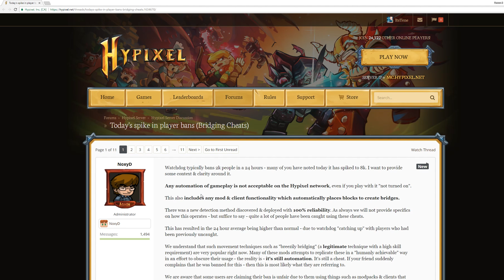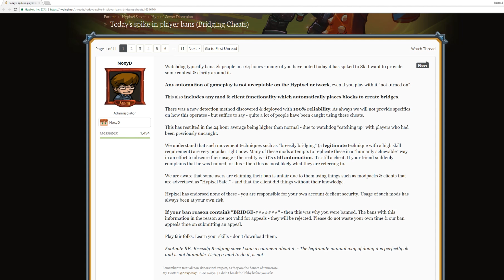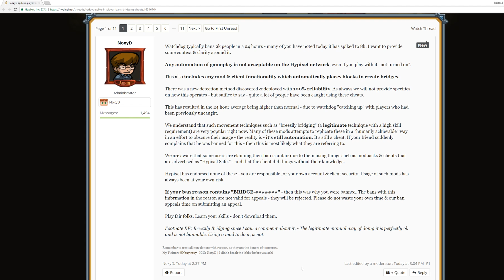Hypixel Begins Ban Wave of Bridging Cheaters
Watchdog is evolving..
Reuploaded because the first upload was a black screen.